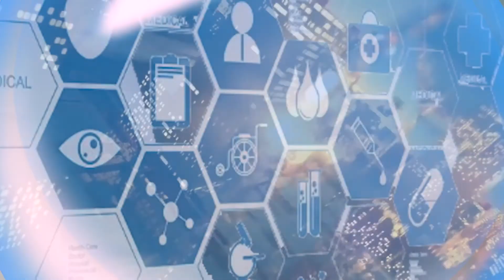ทำความรู้จักโรคไข้หวัดมะเขือเทศ พร้อมวิธีป้องกันและรักษา